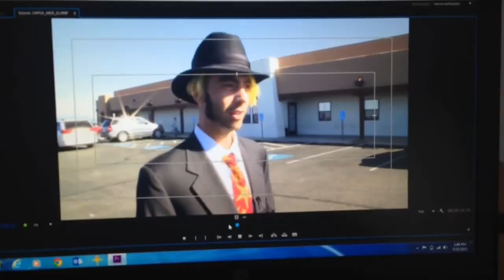Chappelle banana peel case moves forward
The man accused of throwing a banana peel at Dave Chappelle during a Santa Fe show will head to trial in late September.